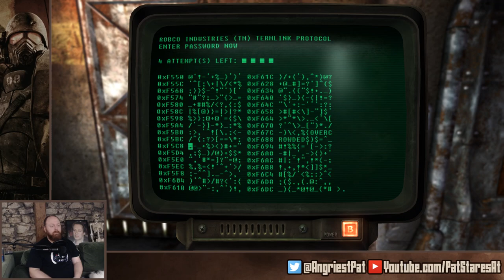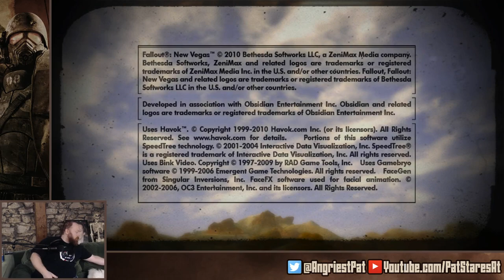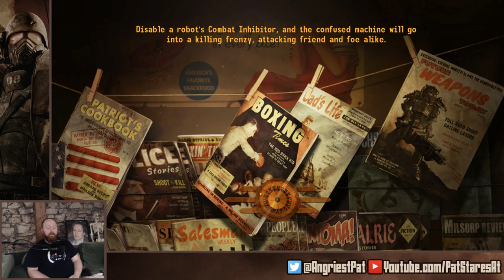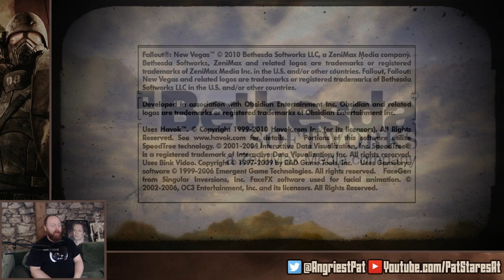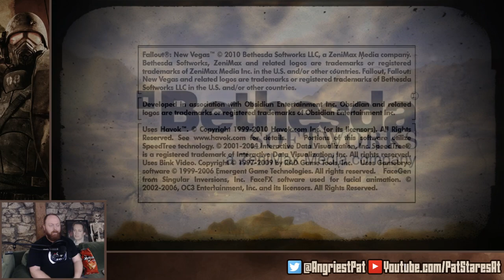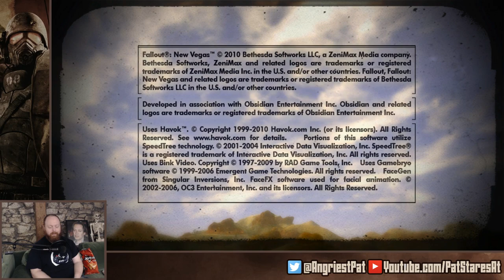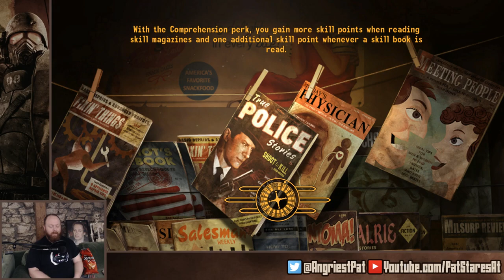Pat Stares at New Vegas! (Part 7)